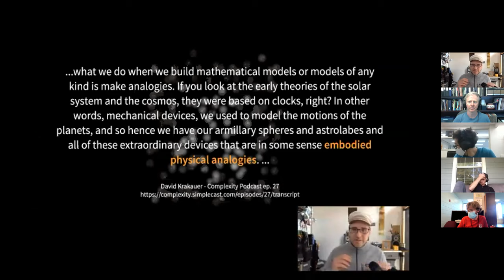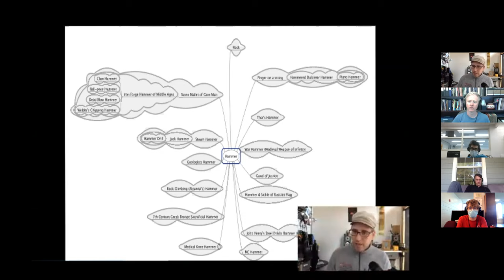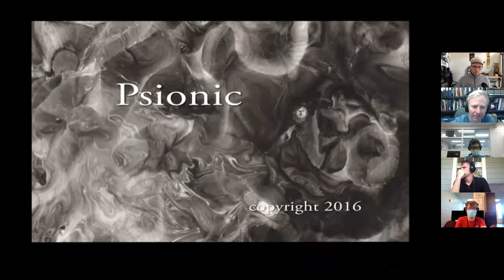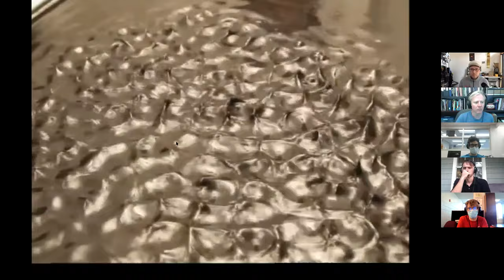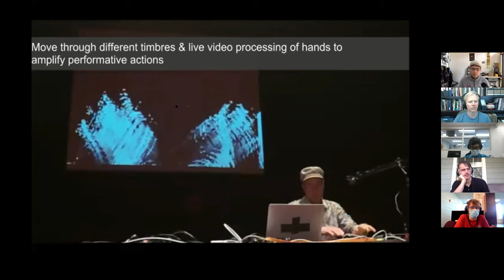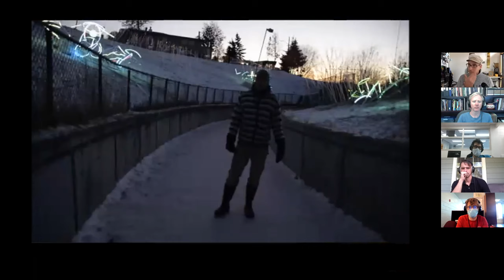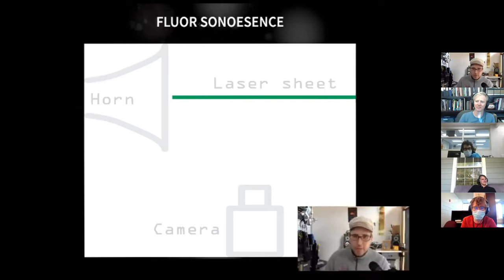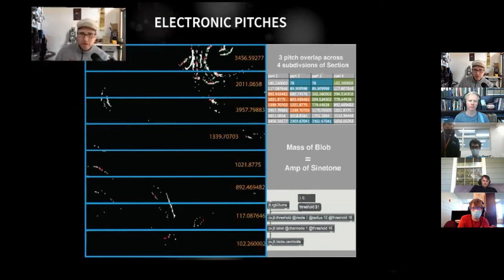Guest Presentation - Christopher Jette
Christopher Jette discusses his work at the intersection of art and technology.